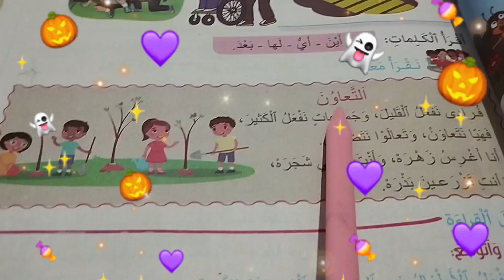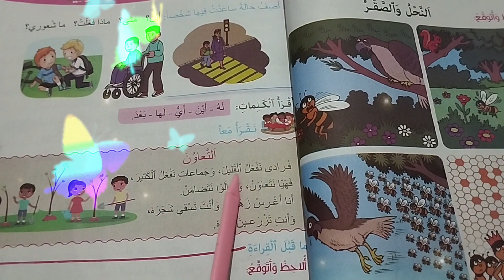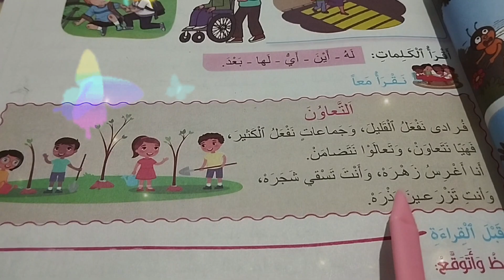التعاون المستوى الثالث صفحة 61 مرشدي في اللغة العربية